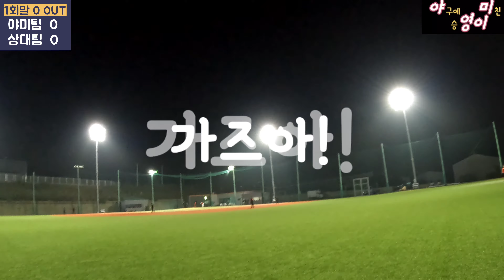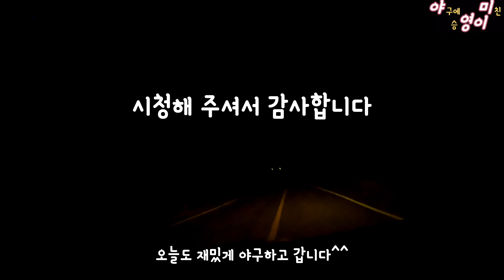외야는 외로워..(중견수) 사회인야구 1인칭 사야 Vlog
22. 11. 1일   화요일 22:00분
성주군 대경볼파크 후반기 나이트4부리그 경기

와이프 늦게 퇴근하는 화요일..
화요일은 아빠가 저녁 밥 챙겨주는 날 ㅎㅎ

6시 퇴근하고 집에와서 애들 밥 챙겨주고

야구하러 갑니다~밤 10시 경기라 끝나고 집에오면 1시..
다음 날 출근이라 피곤하지만.. 그래도~ 야구는 해야죠 ㅎㅎ

영상이 재미없으셨어도
좋아요 한 번 부탁드립니다^^